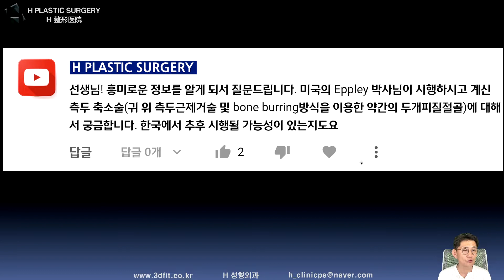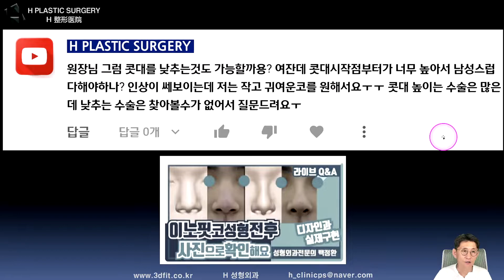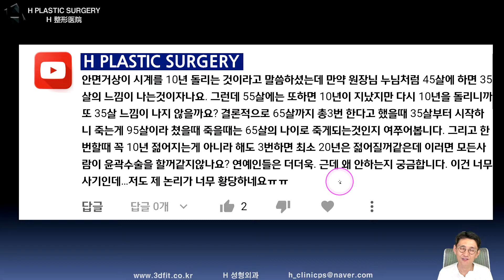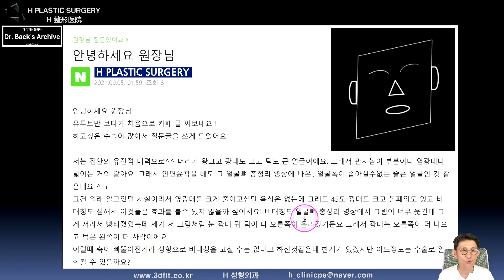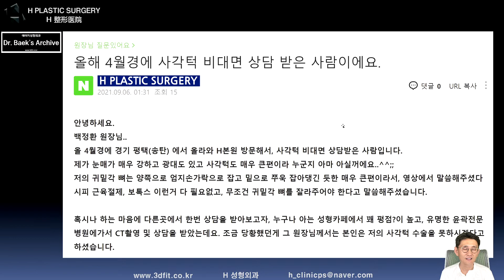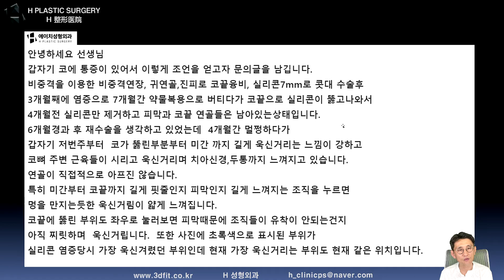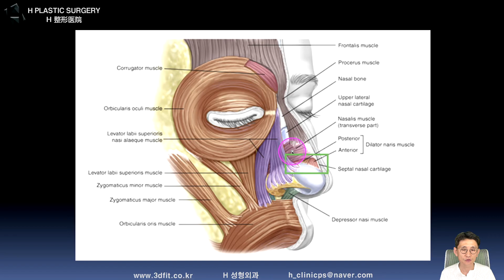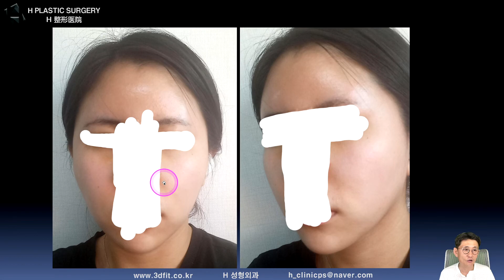[백정환의 토요라방 #26 Q&A 편집본] 2021년 9월 11일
[성형외과 전문의 백정환의 토요라방]

2021년 9월 11일 토요일 오후 11시 라이브 방송 편집본으로

한 주간 질문 주신 내용에 대한 답변 영상입니다.

1. 중복 질문이 너무 많습니다.

2. 글만으론 추측성 답변을 드릴 수밖에 없습니다.

- 3D CT, X-ray
- 얼굴 사진 (얼굴 부분 모자이크)
- 3D CT 원본 파일(Dicom file)

3. 비방, 욕설, 폄하 등 제 채널의 취지에

4. 본원(에이치 성형외과)에서는

5f, 509, Gangnam-daero, Seocho-gu,
Seoul, Korea (Banpo-dong)